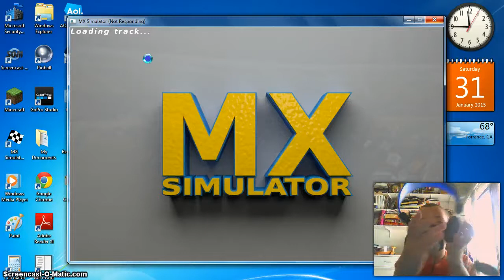New Mic Set and some MXS Riding! Vlog 7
New Mic Set and some MXS Riding! Vlog 6

UPDATE: This video was originally made in May or June, I forgot to put public